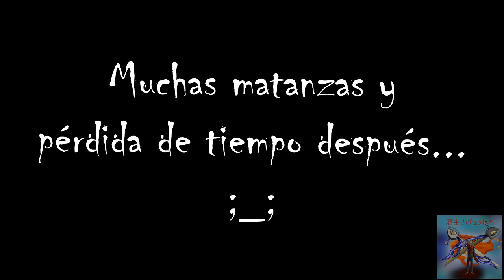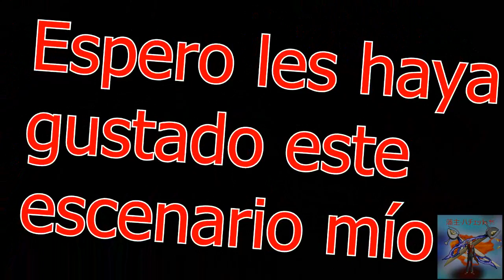Jugando con el Editor de Warcraft: Barbaro de Diablo 3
Hola a todos les traigo una especie de experimento que hice, eso si necesito mas tiempo para añadirle más habilidades ;_; hasta ahora tiene Arrojar Arma, Porrazo y Golpe Sísmico/Embate Sísmico. Con el poco tiempo que tuve espero que al menos los experimentos que hago sean de su agrado gentesita de shutub